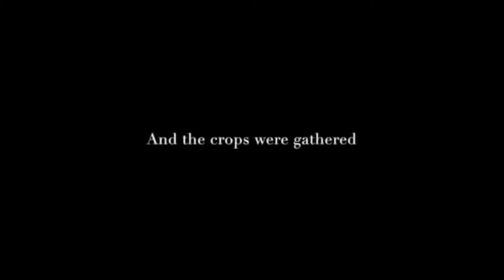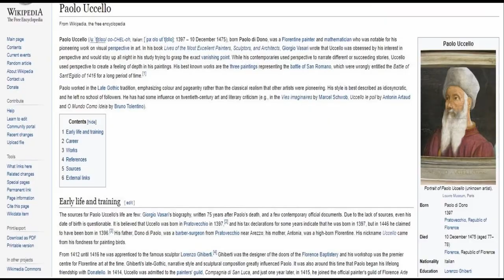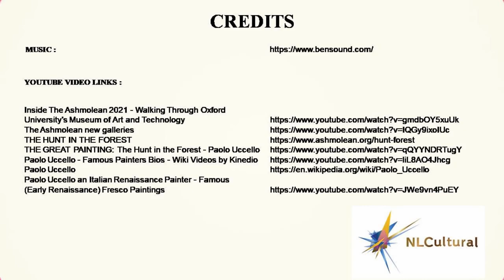The Hunt in the Forest by Paolo Uccello at the Ashmolean Museum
See full Interactive video on the The Hunt in the Forest by Paolo Uccello at the Ashmolean Museum

Going to Oxford, England visit the Ashmolean Museum and see these Exhibits.